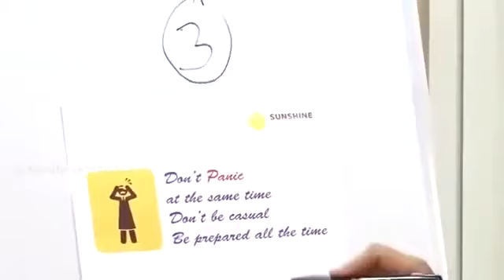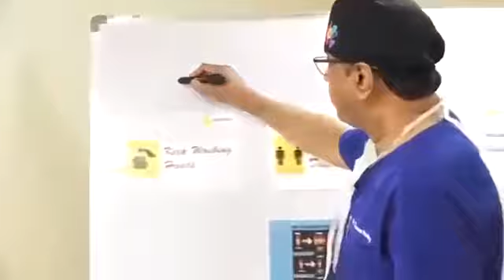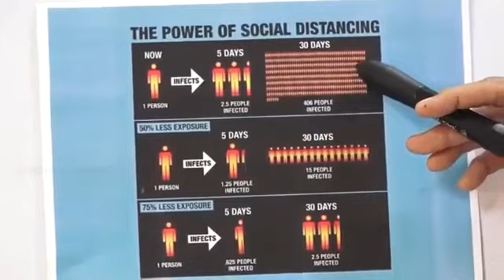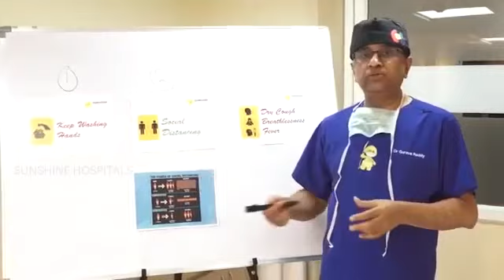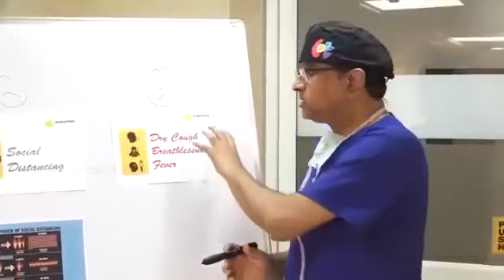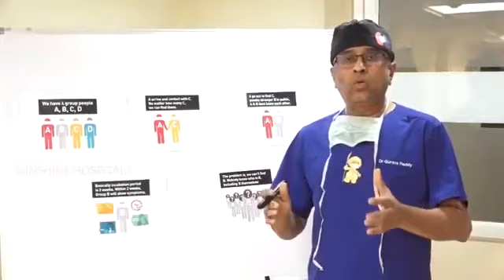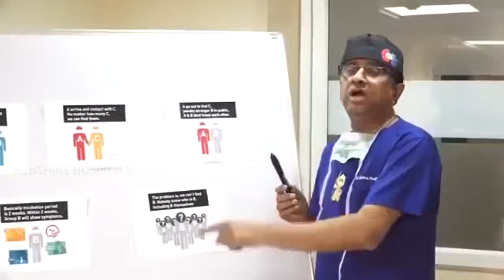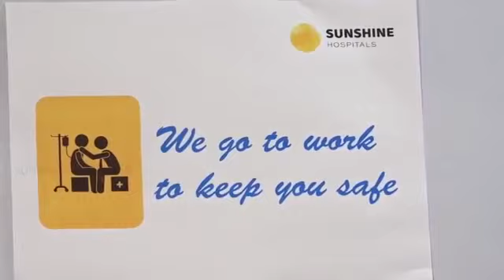Best video by Dr.Gurava Reddy on Coronavirus